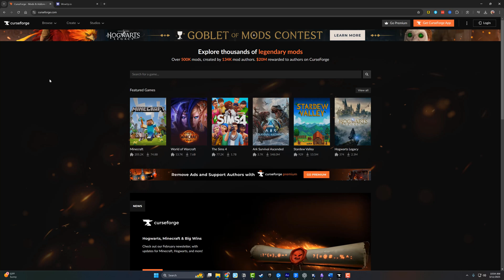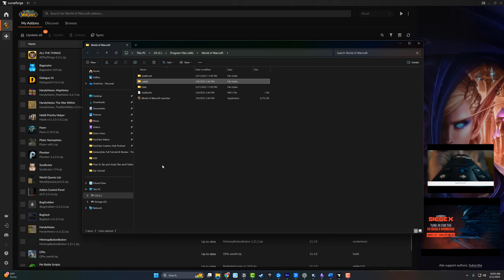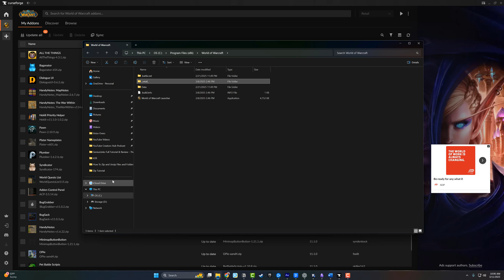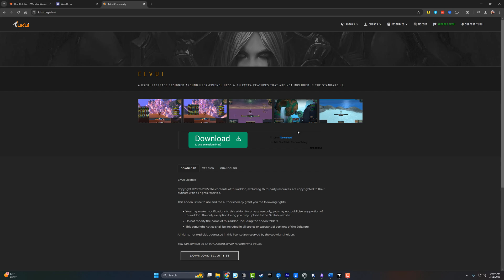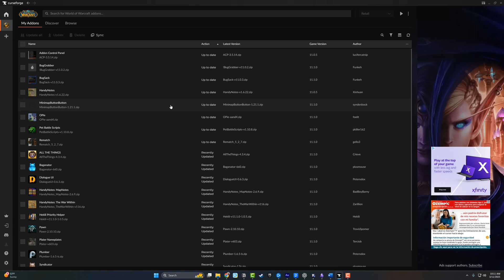Best Way To Install Addons In World of Warcraft (Step-By-Step)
Want to enhance your World of Warcraft experience? In this guide, I’ll show you how to download, install, and manage addons the easy way! Whether you’re a beginner or a veteran, this tutorial covers everything you need to know about using addons for UI customization, combat enhancements, and more. 🎮✨

My YouTube Film Gear:
🎤 Audio Interface

🎤  My Weekly Creator Podcast:

00:00 Introduction to Add-On Management
00:21 Choosing an Add-On Manager
01:05 Setting Up Your Add-On Manager
02:33 Manually Installing Add-Ons
04:12 Final Tips and Benefits of Using a Manager
04:41 Conclusion and Next Steps